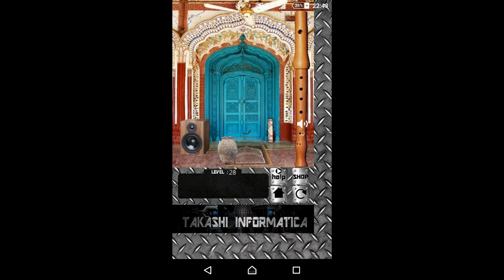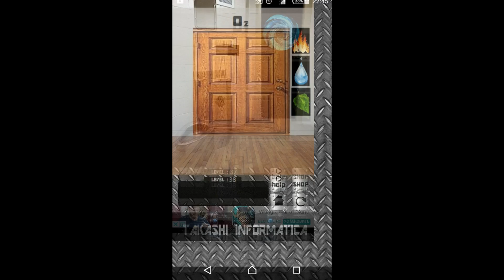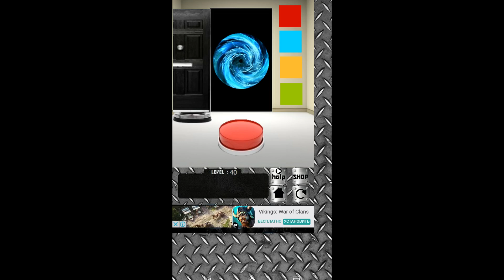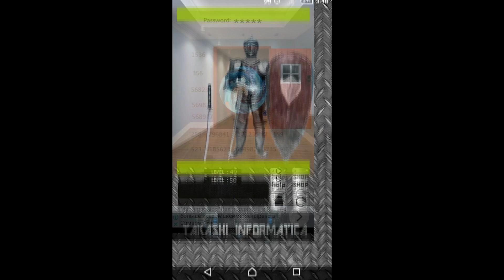100 Doors free - Level 26 - 50 Бесплатно 100 дверей - Takashi informatica